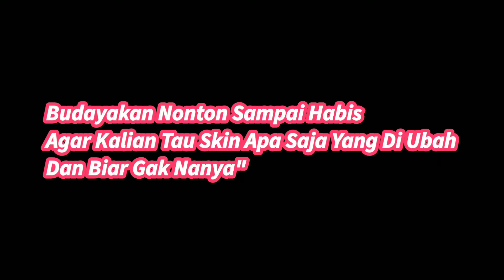DATA CONFIG VVIP FREE FIRE❗❗CONFIG FF TERBARU 2021 - SETELAH UPDATE - MATCH CEPAT + NO BUG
DOWNLOAD

Created
@Dodow Gaming  ( Saya Sendiri )

𝗧𝗮𝗴𝘀